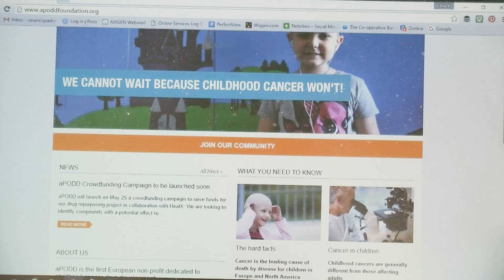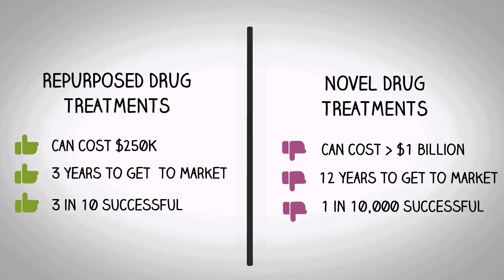Developing Better, Kinder Treatments for Children with Aggressive Brain Cancer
Current treatments for children with Medulloblastoma, an aggressive childhood brain cancer, are outdated and harsh. The aPODD foundation a European non-profit dedicated to childhood cancer drug development and Healx a Cambridge-based start up finding new treatments for rare diseases, are working together on an innovative drug repurposing project for Medulloblastoma. The crowdfunding campaign launches on the 25th May 2016 Your can support by donating to the research and sharing the campaign with your friends, family and colleagues.